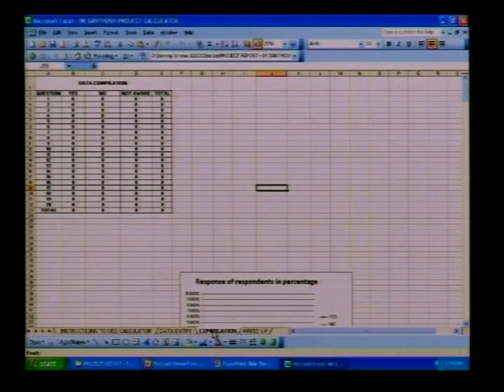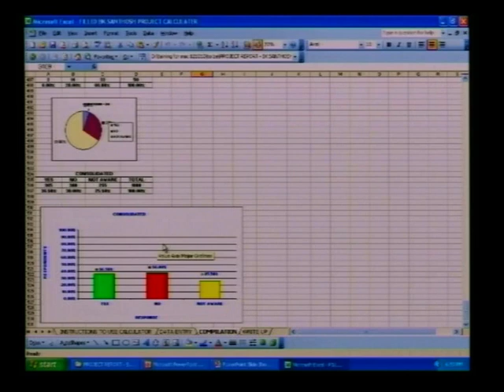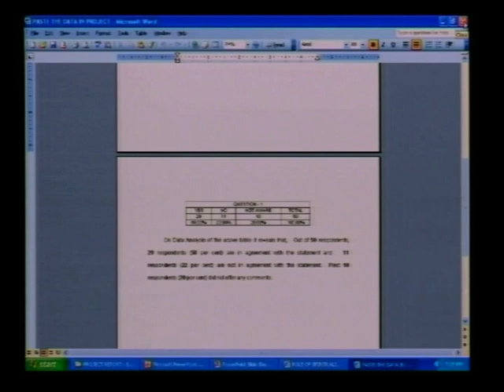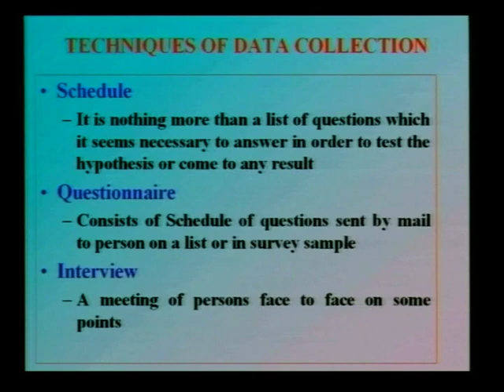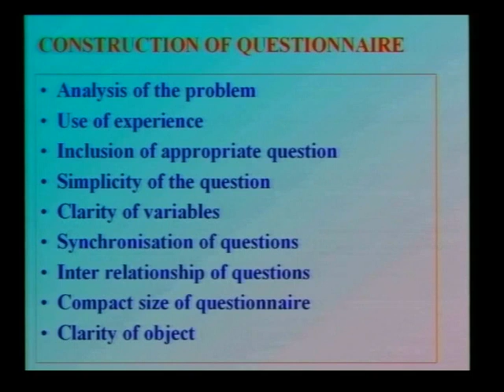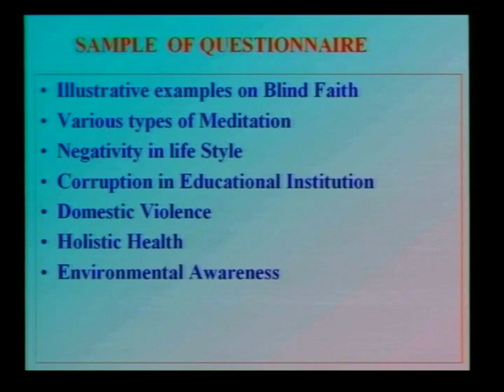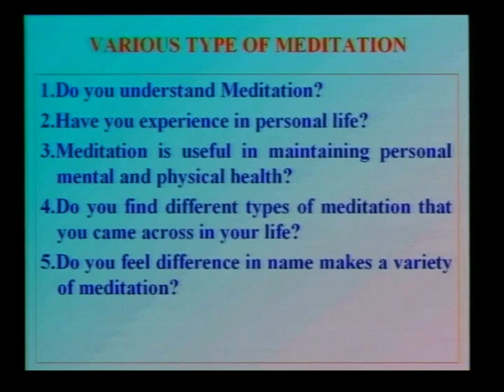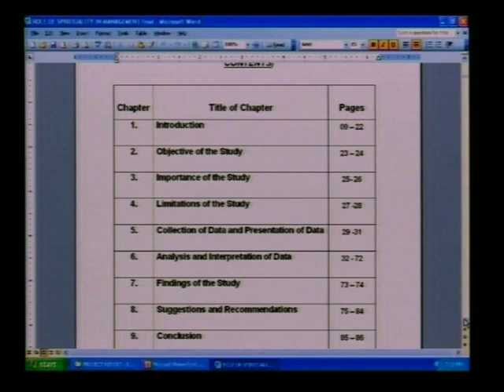A P SANTHOSH PROJECT CALCULATOR USE